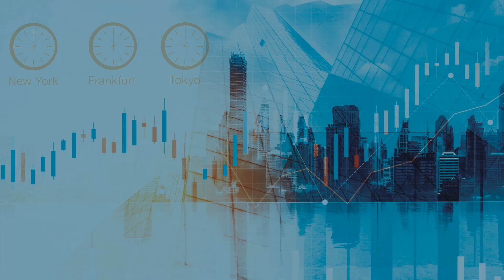Aktie der Woche - NETFLIX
Netflix ist unsere Aktie der Woche.
Netflix ist ein US-amerikanisches Medienunternehmen mit Sitz im kalifornischen Los Gatos. Gegründet wurde Netflix 1997, 2002 wagte der Streamingdienst den Schritt aufs Börsenparkett.
Franziska Schimke und Patrick Antoniou, Junior Händler der ICF BANK AG, sprechen über die zuletzt vorgelegten Zahlen, Analystenkommentare und die Reaktion der Aktie.